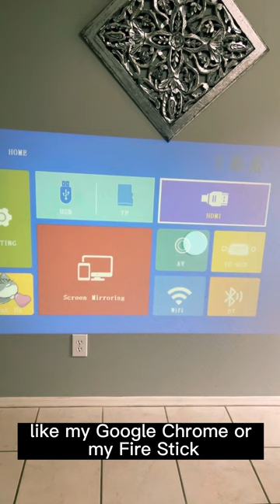Great affordable projector